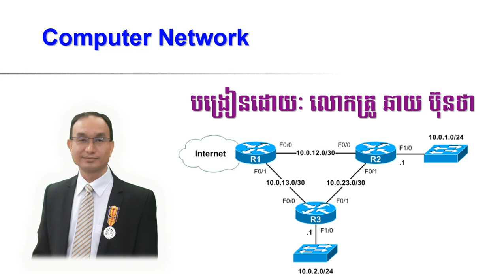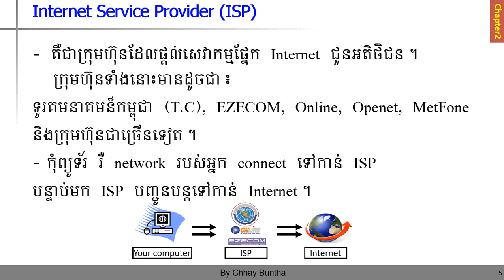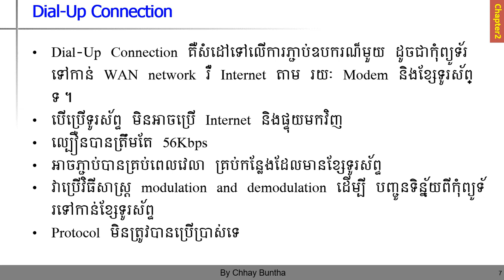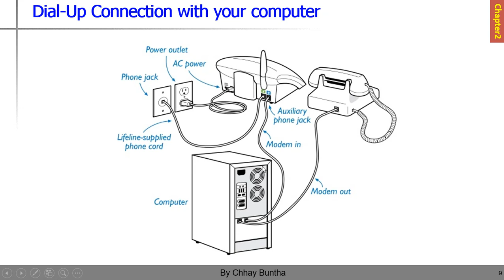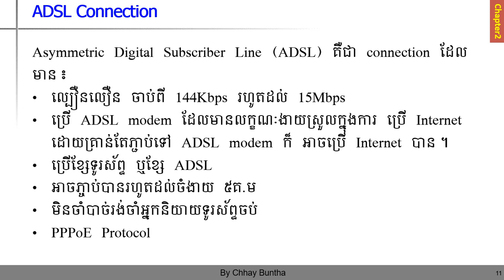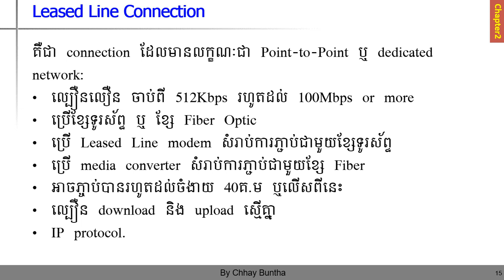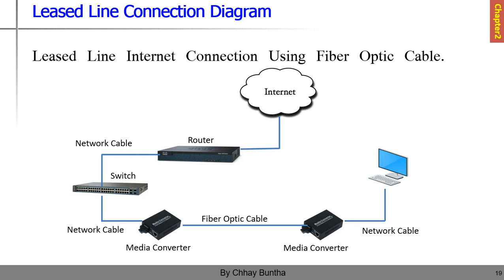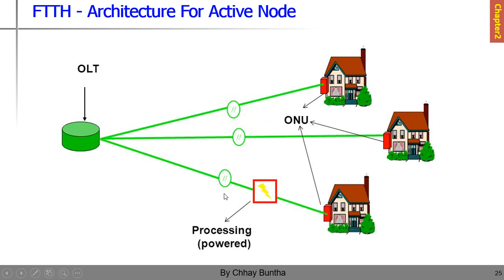Chapter 2 Internet Connections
This chapter talking about type of Internet connection that you can connect to your network.